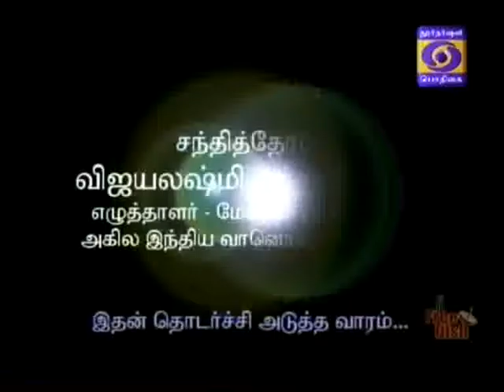DDK CBE Nam Virunthinar 02 03 2017